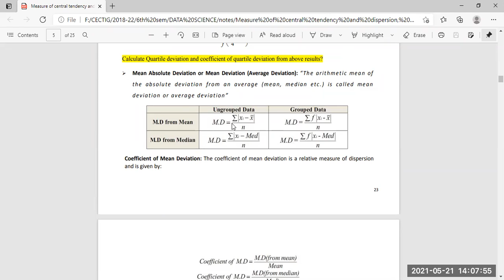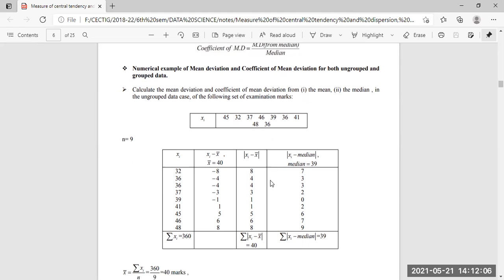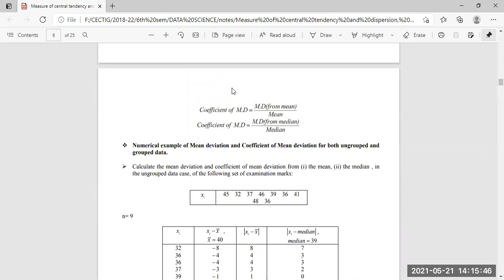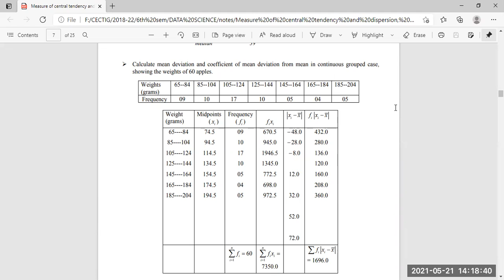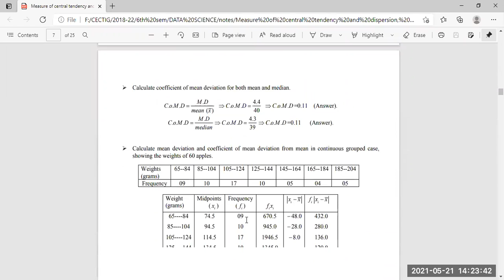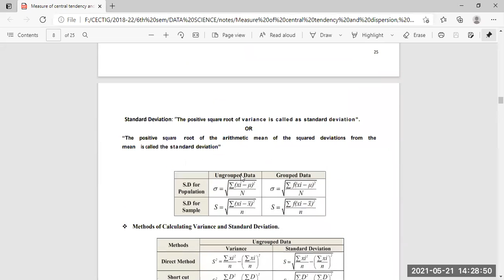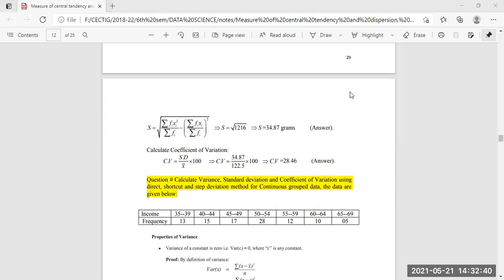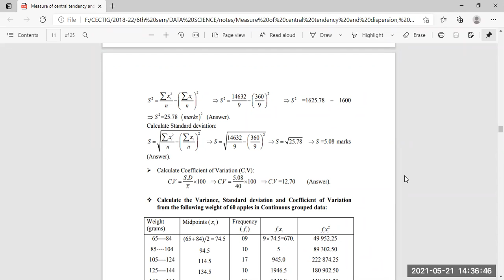Data Science on 21-05-2021